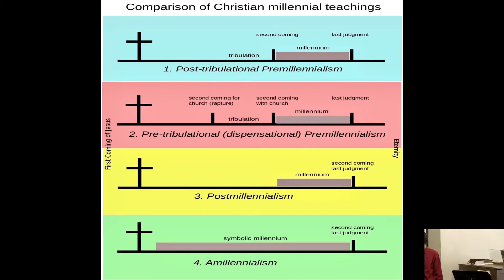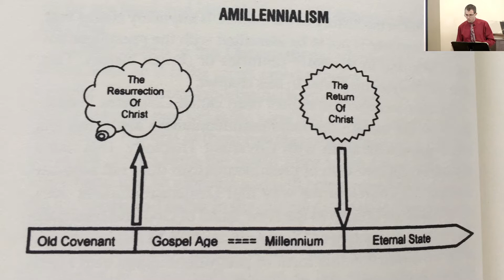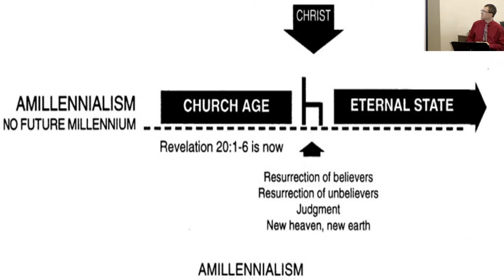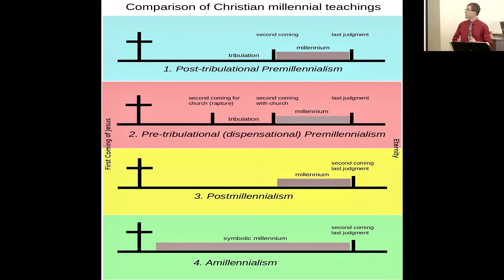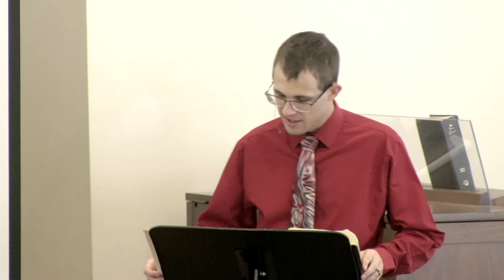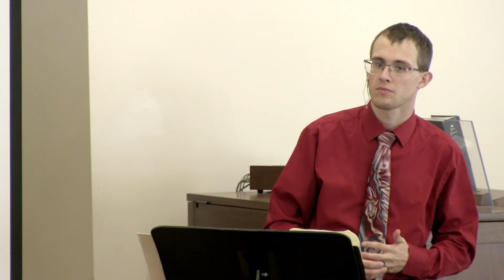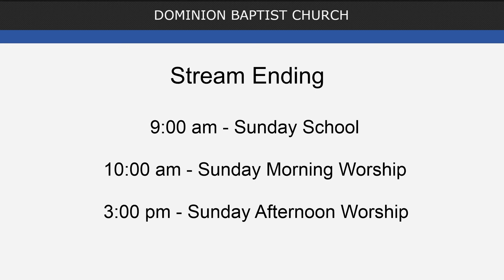Millennium Views - The Ammillennial View - Micah Perry